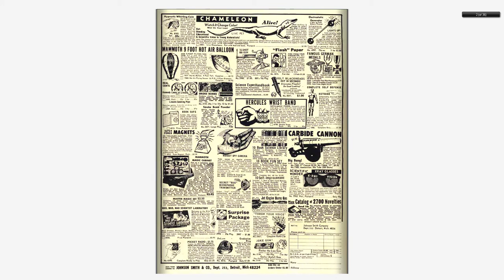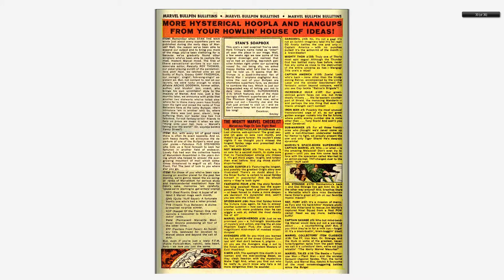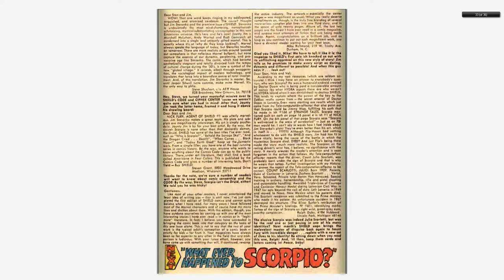196809 Nick Fury Agent of SHIELD v1 004